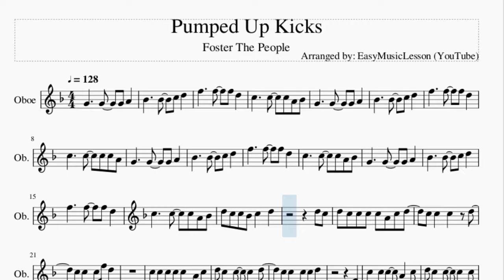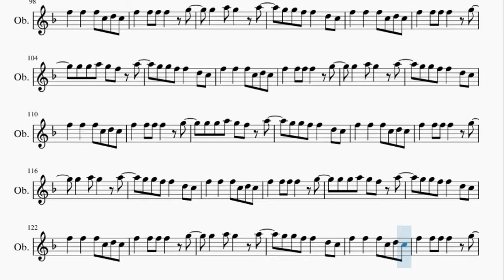Oboe Sheet Music: How to play Pumped Up Kicks by Foster The People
Here is a sheet music/tab video on the song Pumped Up Kicks by Foster The People on the oboe. A oboe sheet music arrangement which is transposed to notes that are easily played by oboe, for the song Pumped Up Kicks by Foster The People.

EasyMusicLesson2 teaches you to play the your favorite instrument, through well-arranged sheet music so that you too can learn how to play Pumped Up Kicks by Foster The People on the oboe as fast as you can. A oboe sheet music with backing tracks to help your play the song better.

Chords of Oboe arrangement:
F Min   F Min   Ab Maj   Ab Maj   Eb Maj   Eb Maj   Bb Maj
Bb Maj   F Min   F Min   Ab Maj   Ab Maj   Eb Maj   Eb Maj
Bb Maj   Bb Maj   F Min   F Min   Ab Maj   Ab Maj   Eb Maj
Eb Maj   Bb Maj   Bb Maj   F Min   F Min   Ab Maj   Ab Maj
Eb Maj   Eb Maj   Bb Maj   Bb Maj   F Min   F Min   Ab Maj
Ab Maj   Eb Maj   Eb Maj   Bb Maj   Bb Maj   F Min   F Min
Ab Maj   Ab Maj   Eb Maj   Eb Maj   Bb Maj   Bb Maj   F Min
F Min   Ab Maj   Ab Maj   Eb Maj   Eb Maj   Bb Maj   Bb Maj
Eb Maj   Bb Maj   Bb Maj   F Min   Ab Maj   Eb Maj   Bb Maj
F Min   Ab Maj   Eb Maj   Bb Maj   F Min   F Min   Ab Maj   Ab Maj
Bb Maj   F Min   F Min   Ab Maj   Ab Maj

Melody notes of Oboe:
Ab4     Ab4   Bb4 C5
Eb5     Eb5   Eb5 C5
Bb4     Bb4   Bb4 G4 Ab4
F4     F4   F4 G4